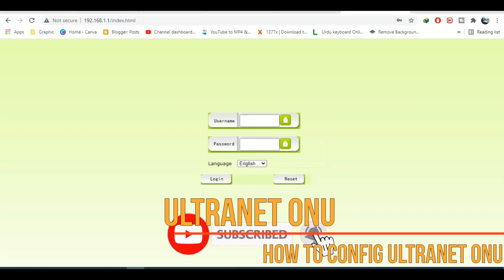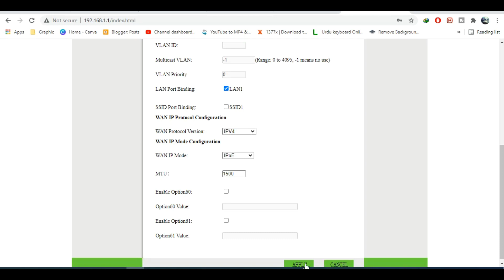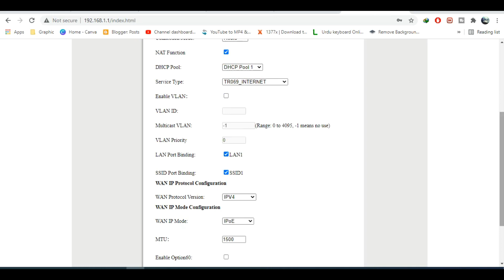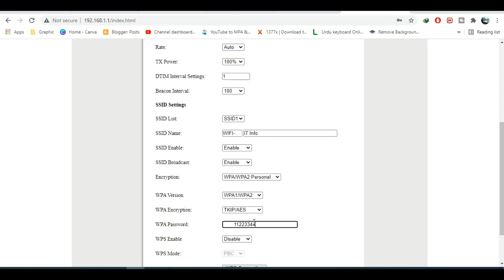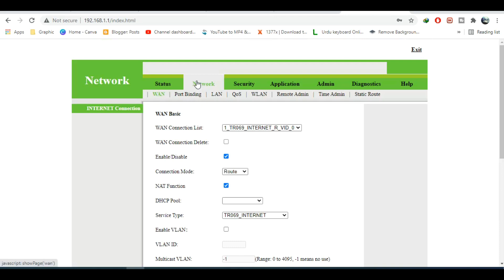Ultranet ONU Configuration | How to Configure Ultranet ONU | How to change wifi password | iT Info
Hi Friends, Today we learn how to configure Ultranet ONU and how to change the SSID and password of Wireless Interface.
username: superadmin
Password: superadminxlp